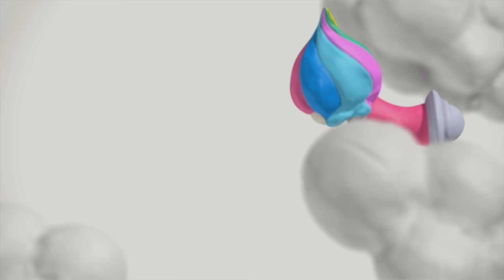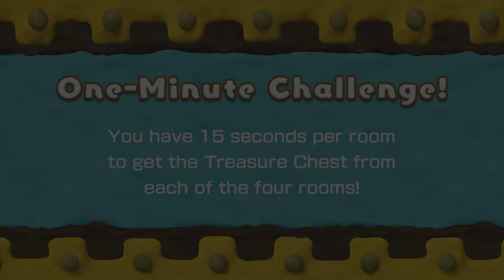Kirby and the Rainbow Curse / Paintbrush - Full Game (100% Multiplayer Walkthrough)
This is our complete 100% multiplayer run of Kirby and the Rainbow Curse / Paintbrush. We get everything including all treasure chests and we also play all challenges.

Kirby is celebrating his 25th Anniversary and we celebrate it with playing Kirby and the Rainbow Curse.

In Kirby and the Rainbow Curse there appears an unusual hole forming in the sky of Pop Star. The hole soon begins to shoot a ray of light that drains the color from the land and makes anything it touches lifeless. Then Elline comes through the hole and saves Kirby and Waddle Dee. Together they chase away the two Grab Hands that were chasing Elline. And then they decide to help Elline to break the Rainbow Curse to bring back all the color in the world of Pop Star.

Kirby is played by Maurits.
Waddle Dee is played by Rik.
Green Waddle Dee is played by Myrte.